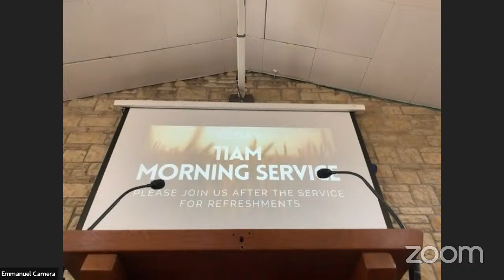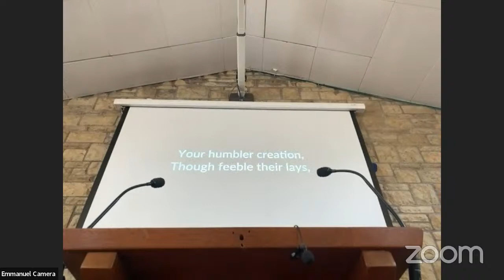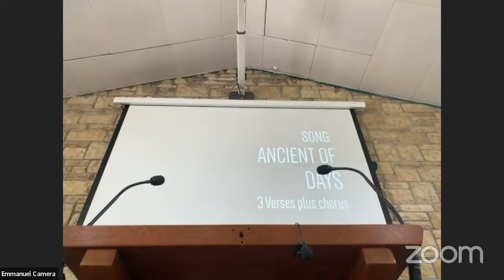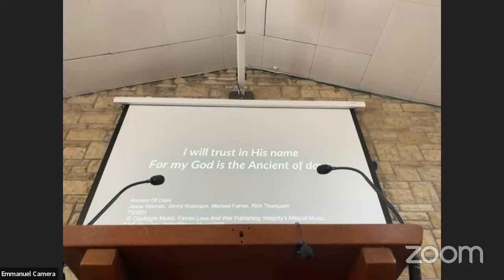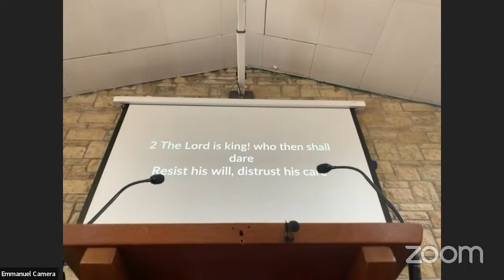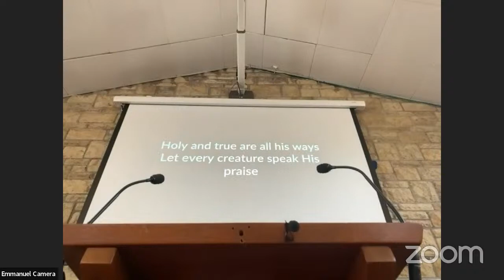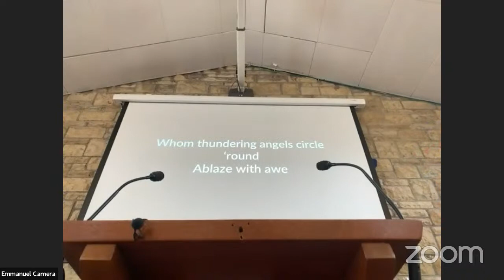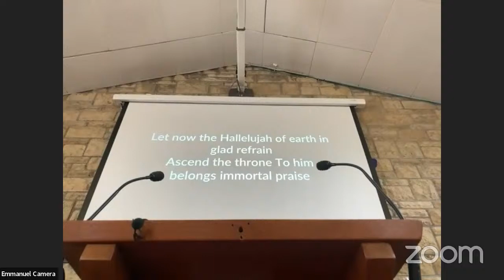Sunday 11th June - Morning Service: Leaning on the Everlasting Arms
Morning service at Emmanuel Baptist Church, Gabalfa, Cardiff
Reading - Daniel 7